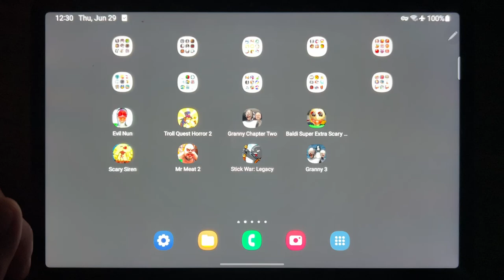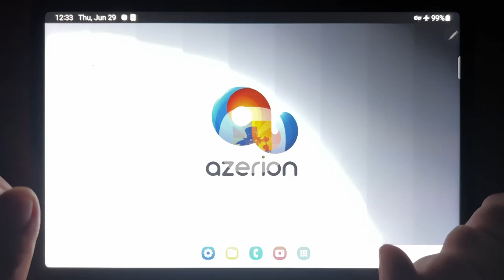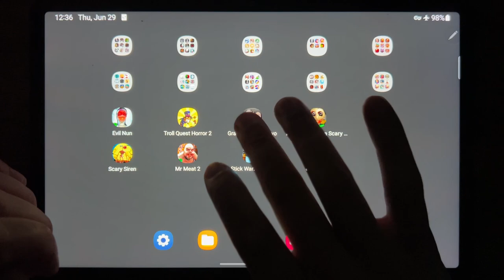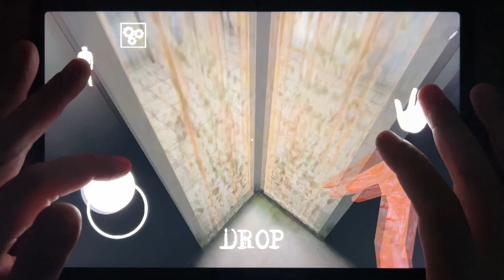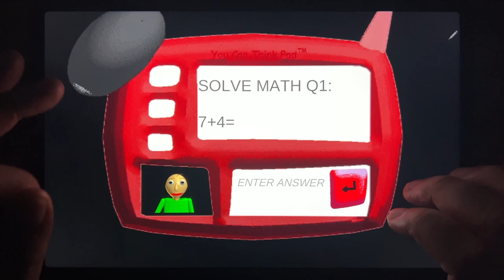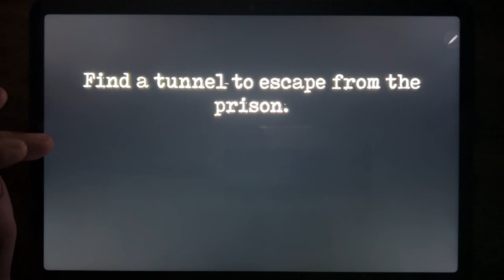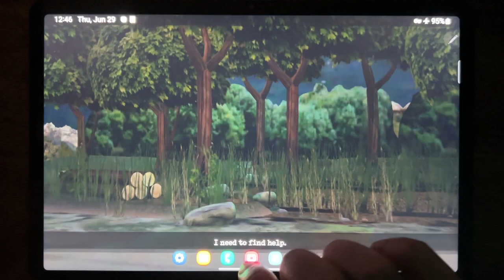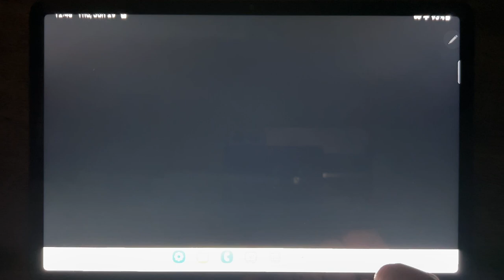Evil Nun, Troll Quest Horror 2, Granny Chapter Two, Baldi Super Xtra Scary Mod, Scary Siren...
Evil Nun, Troll Quest Horror 2, Granny Chapter Two, Baldi Super Xtra Scary Mod, Scary Siren, Mr Meat 2, Stick War: Legacy, Granny 3